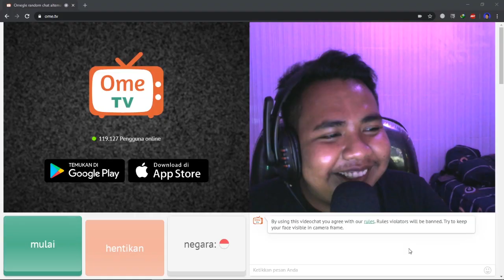Bilang gue YOUTUBER di OmeTV = Video Selesai!